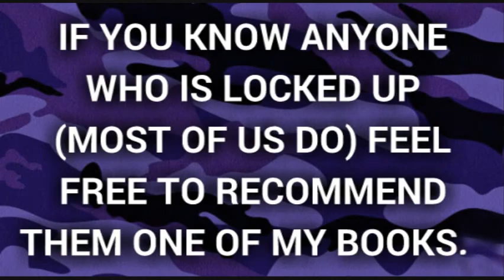A$AP Ferg - Mattress (SCREWED & CHOPPED)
Tags: Slowed Down Version Remix Chopped Screwed Vaporwave Chill Slow Slower Pitch Bass Boosted Cover Lyrics Audio New Reaction

REQUESTED.

HOIST THE COLORS BOOK ⬇

About: I co-wrote this story with a guy who is currently incarcerated. It's about counterfeiting & piracy.

I set up two donation accounts for my college bound daughter. Feel free to pledge or donate to either one if you really like the mixes ⬇